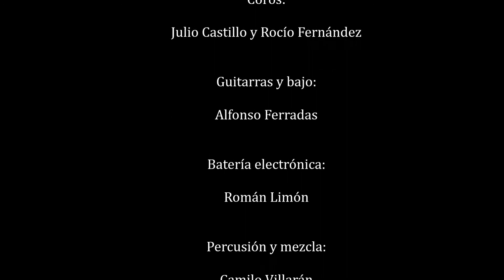SOL DE AMANECER juan josé garcía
Del disco "Un trozo de mi alma" 2017